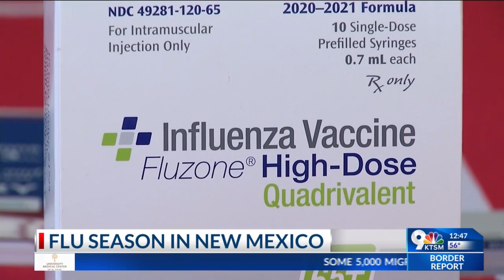Flu season begins in New Mexico with first cases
The New Mexico Department of Health is seeing the first flu cases of the season. The department says the flu has been detected in both northern and southern New Mexico.

“The geographical spread of these flu cases serves as an early indicator that we are likely to see more flu cases across the state in the upcoming weeks and months,” Department of Health Secretary Patrick Allen said in a press release. “The best time possible to get your annual flu vaccination is now, especially while overall flu rates in New Mexico and the United States remain relatively low. We also encourage individuals to get the new COVID-19 vaccine as well.”